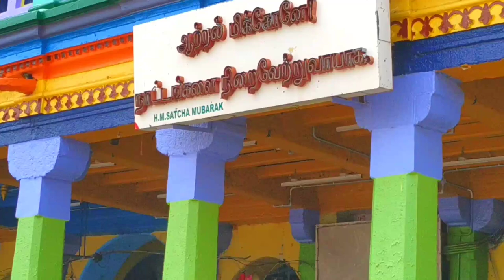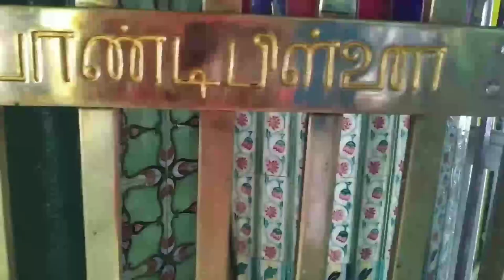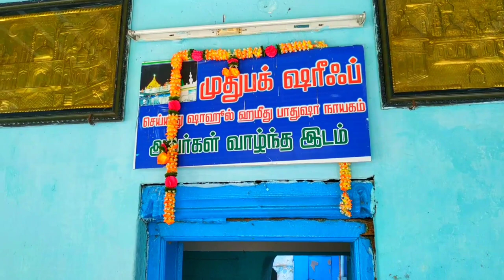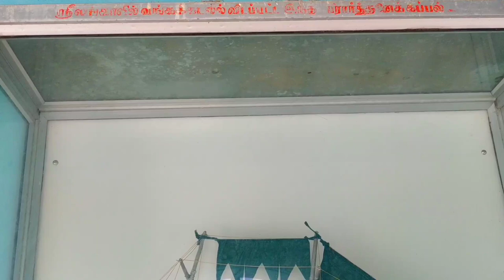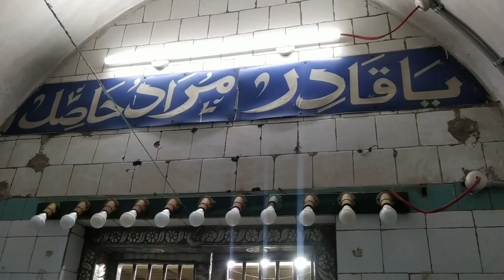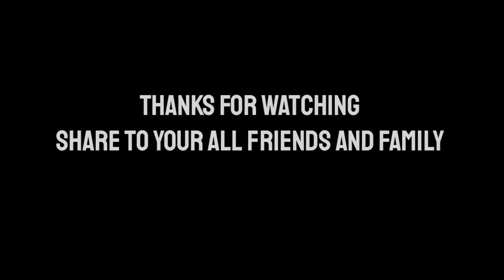Nagore Dargah History Tamil | Nagore Dargah Secret History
༄𝚈𝙰𝚂𝙷 𝚂𝙸𝙳𝙳𝙸𝚀

★𝚁𝙴𝙰𝙻 𝙶𝙷𝙾𝚂𝚃 𝙴𝚇𝙿𝙻𝙾𝚁𝙴𝚁★

         ~ᴡᴇ ᴀʟʟ ᴍʏ ɢᴀɴɢ ~
         ~ᴡᴇ ᴀʟʟ ᴍʏ ʜᴇᴀʀᴛ~

𝕊𝕠𝕞𝕖 𝕨𝕠𝕣𝕕𝕤 𝕒𝕓𝕠𝕦𝕥 𝕞𝕖

𝙸 𝙰𝙼 𝙽𝙾𝚃 𝙵𝙰𝙺𝙴𝚁 | 𝙸 𝚃𝚁𝚄𝚂𝚃 𝚈𝙾𝚄𝚁 𝙰𝙻𝙻 𝚂𝚄𝙿𝙿𝙾𝚁𝚃
𝙸 𝙰𝙼 𝙽𝙾𝚃 𝙲𝙷𝙴𝙰𝚃𝙸𝙽𝙶 | 𝙱𝙴𝙲𝙰𝚄𝚂𝙴 𝙸𝚂 𝙽𝙾𝚃 𝙱𝚄𝚂𝙸𝙽𝙴𝚂𝚂 𝙸𝚃𝚂 𝙼𝚈 𝙰𝙼𝙱𝙸𝚃𝙸𝙾𝙽

»𝙸 𝙰𝙼 𝙰 𝚁𝙴𝙰𝙻 𝙶𝙷𝙾𝚂𝚃 𝚅𝙻𝙾𝙶𝙶𝙴𝚁

»𝚃𝙷𝙴𝚈 𝙷𝙰𝚄𝙽𝚃 𝚃𝙷𝙴𝚈𝙵𝙾𝚁 𝙸 𝙷𝚄𝙽𝚃

»𝚃𝙷𝙴 𝙶𝙷𝙾𝚂𝚃 𝙾𝙵 𝚈𝙾𝚄 𝙸𝚂 𝙲𝙻𝙾𝚂𝙴 𝚃𝙾 𝙼𝙴

»𝙸 𝚂𝙿𝙴𝙽𝚃 𝚃𝙷𝙸𝚂𝙴 𝚈𝙴𝙰𝚁 𝙰𝚂 𝙰 𝙶𝙷𝙾𝚂𝚃 𝙰𝙽𝙳 𝙸 𝙰𝙼 𝙽𝙾𝚃 𝚂𝚄𝚁𝙴
𝚆𝙷𝙴𝚁𝙴 𝙷𝙾𝙼𝙴 𝙸𝚂 𝙴𝙽𝚈𝙼𝙾𝚁𝙴

»𝚆𝙷𝙴𝙽 𝙸 𝚆𝙰𝚂 𝙲𝙷𝙸𝙻𝙳 𝙸 𝚆𝙰𝚂 𝙰𝙵𝚁𝙰𝙸𝙳 𝙾𝙵 𝙶𝙷𝙾𝚂𝚃 𝙱𝚄𝚃 𝙸 𝙽𝙾𝚆
𝚁𝙴𝙰𝙻𝙸𝚉𝙴 𝙿𝙴𝙾𝙿𝙻𝙴 𝙰𝚁𝙴 𝙼𝙾𝚁𝙴
𝚂𝙲𝙰𝚁𝙸𝙴𝚁

𒊹︎︎︎𒊹︎︎︎𒊹︎︎︎𒊹︎︎︎𒊹︎︎︎𒊹︎︎︎𒊹︎︎︎𒊹︎︎︎𒊹︎︎︎𒊹︎︎︎𒊹︎︎︎𒊹︎︎︎𒊹︎︎︎𒊹︎︎︎𒊹︎︎︎𒊹︎︎︎𒊹︎︎︎𒊹︎︎︎𒊹︎︎︎
ʜᴇʟʟᴏ ʀᴇsᴘᴇᴄᴛᴇᴅ ʏᴏᴜᴛᴜʙᴇ. ᴇᴠᴇʀʏᴛʜɪɴɢ ʏᴏᴜ sᴀɪᴅ ᴛᴏ ᴍᴇ ɪs ʟᴇɢᴀʟ. ɪ ғᴏʟʟᴏᴡ ɪᴛ ᴘʀᴏᴘᴇʀʟʏ.

(ɪ ᴜɴᴅᴇʀsᴛᴀɴᴅ ᴀʟʟ ᴛʜᴇ ɴᴇᴡʟʏ ᴄʀᴇᴀᴛᴇᴅ ʟᴀᴡ)

(ɪ ʜᴀᴠᴇ ɴᴇᴠᴇʀ ᴘᴏsᴛᴇᴅ ᴛʜɪs ᴠɪᴅᴇᴏ ғᴏʀ ᴋɪᴅs)

тнιsᴇ ᴄнᴀɴɴᴇʟ ᴅᴏᴇs ɴᴏт ᴘʀᴏмᴏтᴇ ᴏʀ ᴇɴᴄᴏᴜʀᴀԍᴇ ᴀɴʏ ιʟʟᴇԍᴀʟ ᴀᴄтιᴠιтιᴇs, ᴀʟʟ ᴄᴏɴтᴇɴтs ᴘʀᴏᴠιᴅᴇᴅ ʙʏ тнιs ᴄнᴀɴɴᴇʟ ιтs мᴇᴀт ғᴏʀ ᴇᴅᴜᴄᴀтιᴏɴᴀʟ ᴘᴜʀᴘᴏsᴇ ᴏɴʟʏ

© ᴄᴏᴘʏʀιԍнт ᴅιsᴄʟᴀιмᴇʀ ᴜɴᴅᴇʀ sᴇᴄтιᴏɴ 107 ᴏғ тнᴇ ᴄᴏᴘʏʀιԍнт ᴀᴄт 1976, ᴀʟʟᴏᴡᴀɴᴄᴇ ιs мᴀᴅᴇ ғᴏʀ "ғᴀιʀ ᴜsᴇ" ғᴏʀ ᴘᴜʀᴘᴏsᴇs sᴜᴄн ᴀs ᴄʀιтιᴄιsм, ᴄᴏммᴇɴт, ɴᴇᴡs ʀᴇᴘᴏʀтιɴԍ, тᴇᴀᴄнιɴԍ, sᴄнᴏʟᴀʀsнιᴘ, ᴀɴᴅ ʀᴇsᴇᴀʀᴄн. ғᴀιʀ ᴜsᴇ ιs ᴀ ᴜsᴇ ᴘᴇʀмιттᴇᴅ ʙʏ ᴄᴏᴘʏʀιԍнт sтᴀтᴜтᴇ тнᴀт мιԍнт ᴏтнᴇʀᴡιsᴇ ʙᴇ ιɴғʀιɴԍιɴԍ. ɴᴏɴ-ᴘʀᴏғιт, ᴇᴅᴜᴄᴀтιᴏɴᴀʟ ᴏʀ ᴘᴇʀsᴏɴᴀʟ ᴜsᴇ тιᴘs тнᴇ ʙᴀʟᴀɴᴄᴇ ιɴ ғᴀᴠᴏʀ ᴏғ ғᴀιʀ ᴜsᴇ.